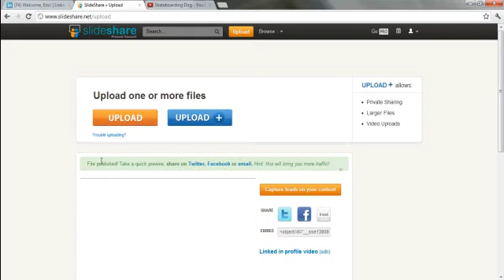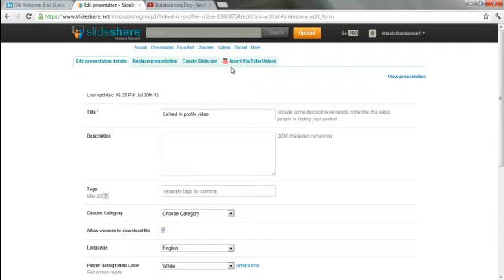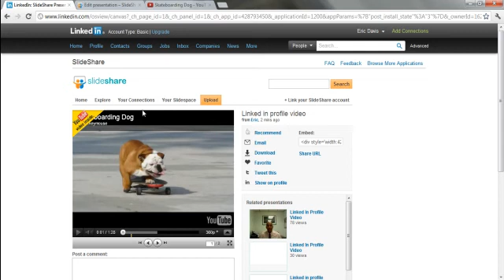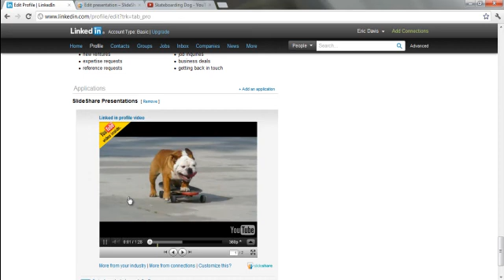How to Add A Video to Your LinkedIn Profile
With over 161 million users on LinkedIn, you need your profile to stand out from all the other profiles on LinkedIn! In this video, I am going to give you step-by-step instructions on how to add a video to your LinkedIn profile.